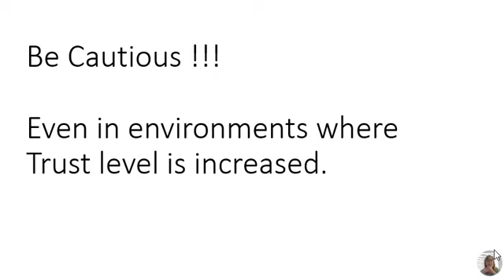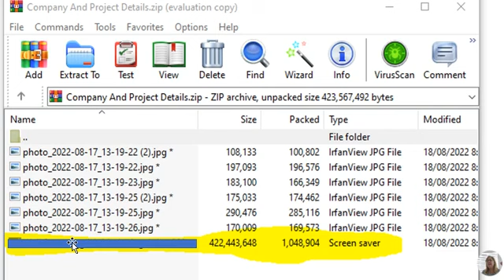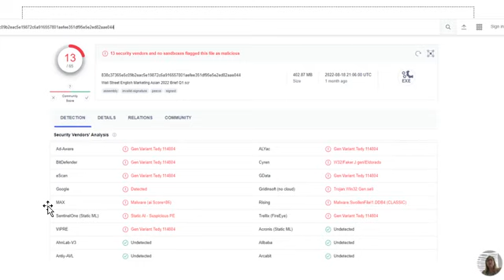Digital Fraud Awareness - Protect Yourself From This Growing Problem | Net Branding Limited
Digital Fraud Awareness.  When it comes to digital fraud awareness, it is important to inform people about the different approaches that are used. The more people know about the different approaches, the less likely they are to fall prey to a scam.

Digital fraud is a growing problem. Stay alert, use your gut instinct, and always seek professional advice before acting on a demand made to you.

The internet has made it easier for fraudsters to come up with new and elaborate scams. That’s why it’s important to stay vigilant.